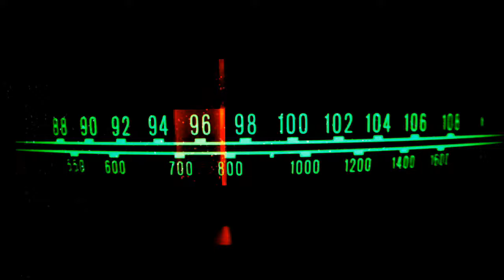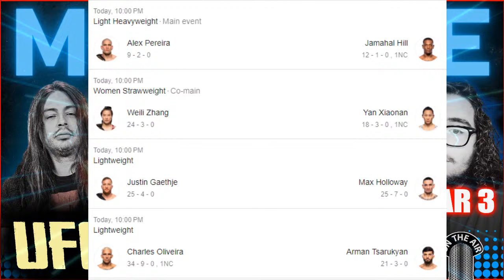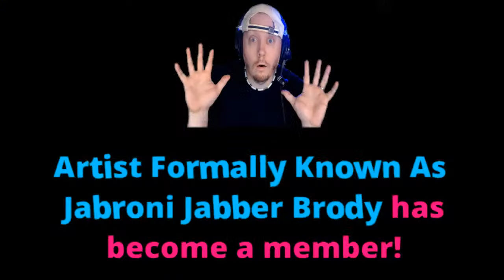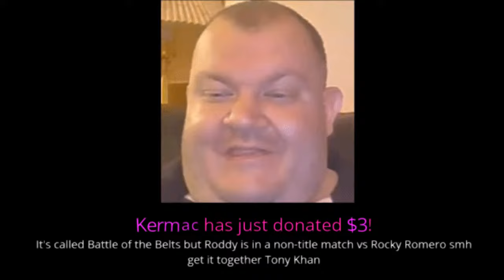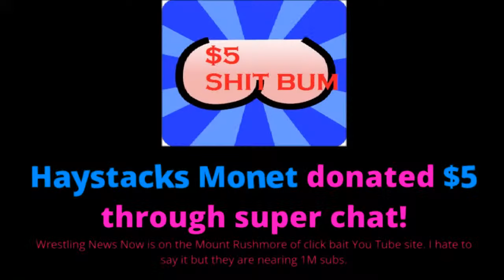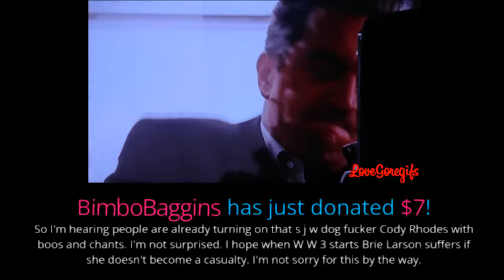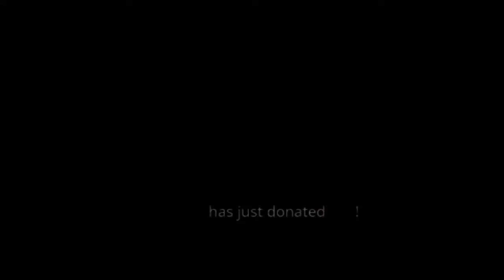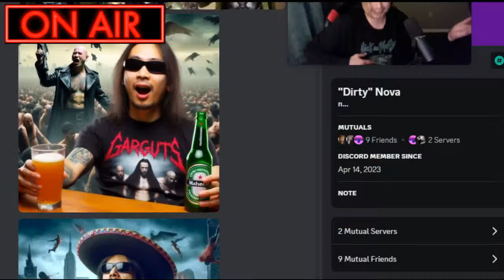MONETIZE THIS 451 - WORLD WAR 3 - World War 3 - UFC 300 ! Live FULL FIGHT Highlights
UFC 300 ! Live Viewing Party - MONETIZE THIS 451 - WORLD WAR 3 Starting ! worldwar3 UFC300 UFC PEREIRA VS HILL PEREIRA VS HILL
UFC 300 ! Live Viewing Party - MONETIZE THIS 451 - WORLD WAR 3 Starting ! WWE vs AEW CM PUNK Drama
MAX HOLLOWAY SLEEPS JUSTIN GAETHJE

world war 3 UFC 300 fights knock outs championship !

UFC 300 ! Live Viewing Party - MONETIZE THIS 451 - WORLD WAR 3 Starting ! WWE vs AEW CM PUNK Drama UFC 300: Max Holloway takes 'BMF' title with one of the wildest KOs in MMA history